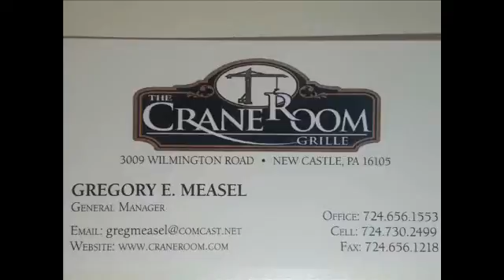NCTV45′s NewsWatch NewsBrief Friday Segment 2 March 17, 2017